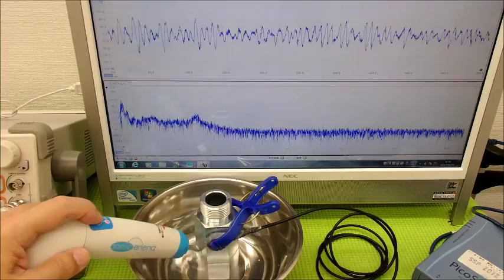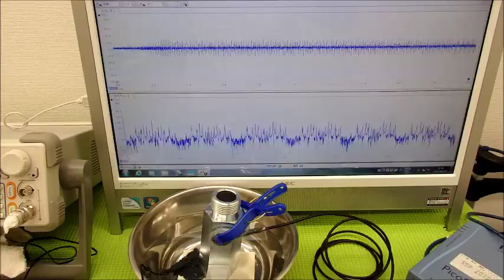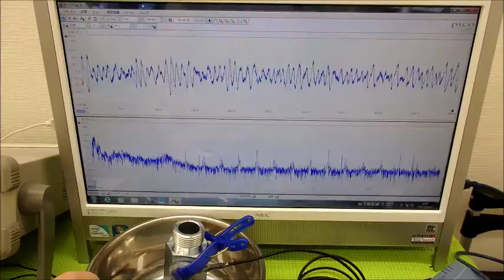音圧測定装置：超音波テスターを利用した実験動画 ultrasonic-labo